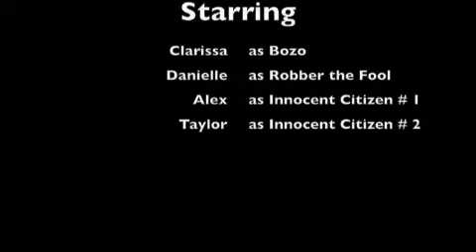Bozo The Clown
Robber and sidekick(bozo the clown) attack innocent citizens